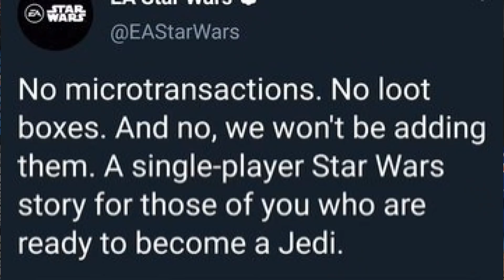Jedi Fallen Order and the Single Player Games Don't Sell LIE!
Star Wars Jedi Fallen Order was revealed from EA and Respawn, and now everyone is saying that this game NEEDS to sell well in order to prove a point to companies about single player games. But why? The PS4 and Nintendo Switch have had TONS of single player success stories, moreso than multiplayer ones, so who is pushing this lie?